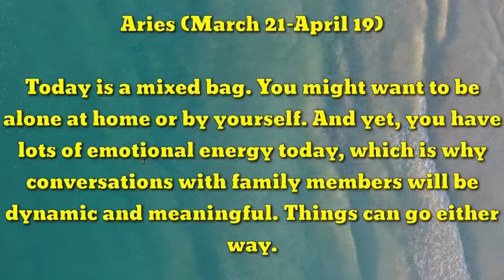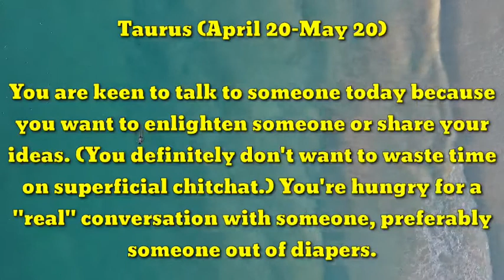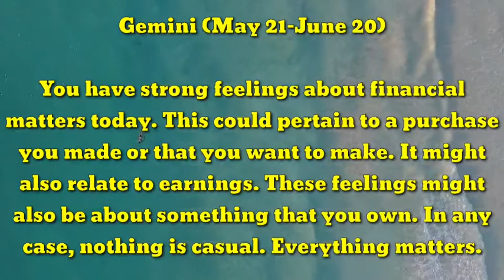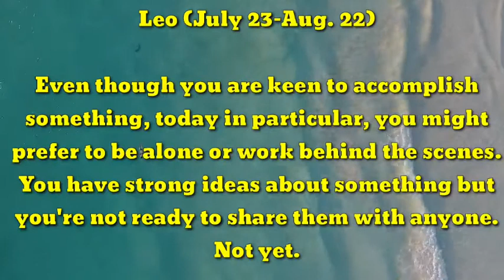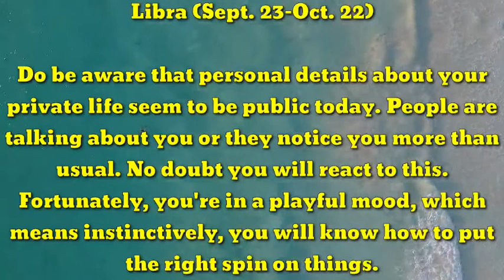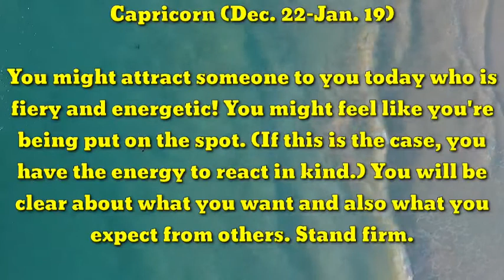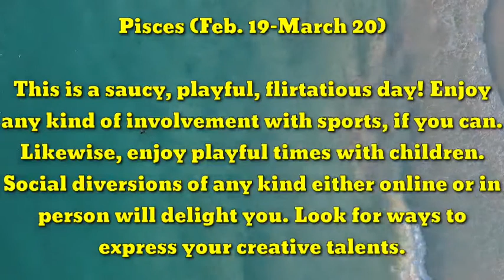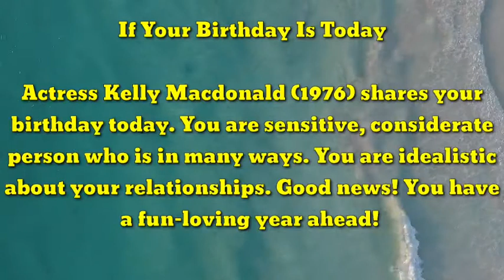Daily Horoscope Tuesday, February 23, 2021 | Cheche Montero